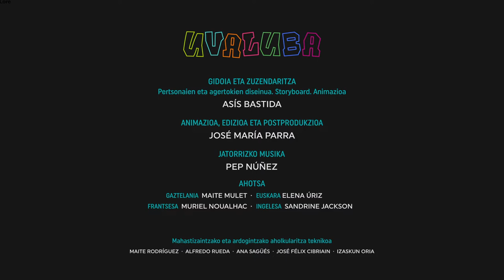Enozentrum-Erriberri zentroan ikusgai dagoen Uvaluba ikus-entzunezkoaren trailerra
Nafarroako Mahastizaintza eta Ardogintza Kulturaren Enozentrum-Erriberri zentroan ikusgai dagoen haurrentzako “Uvaluba” izenburuko ikus-entzunezkoaren trailerra, mahastien eta mahatsen inguruan.